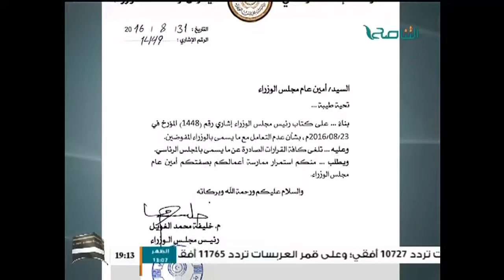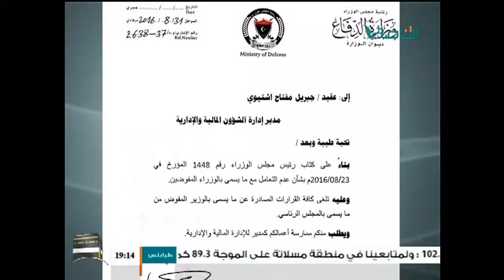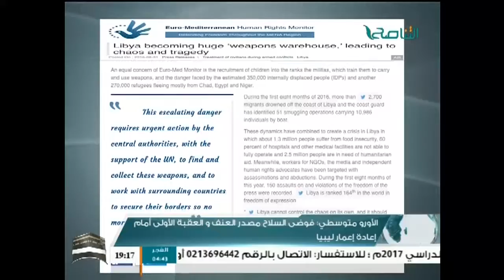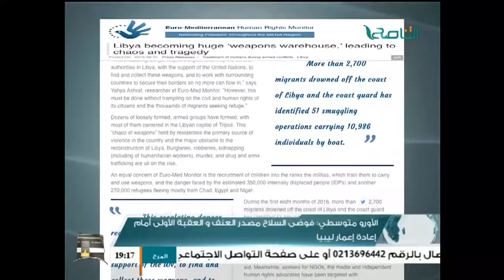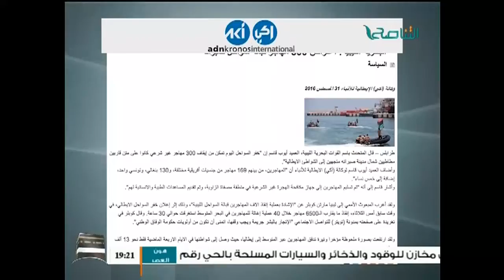نشرة أخبار الساعة 7 مساءً 01 - 09 - 2016